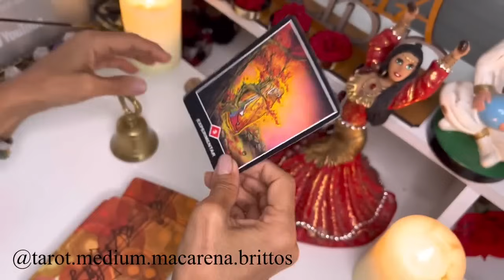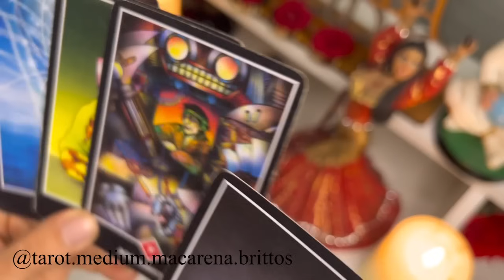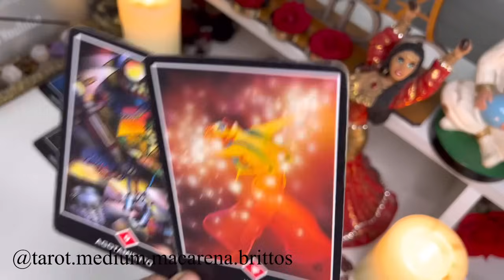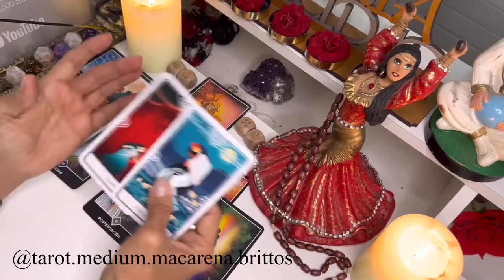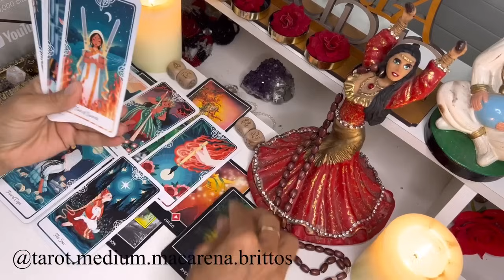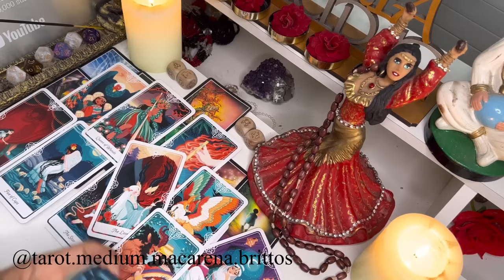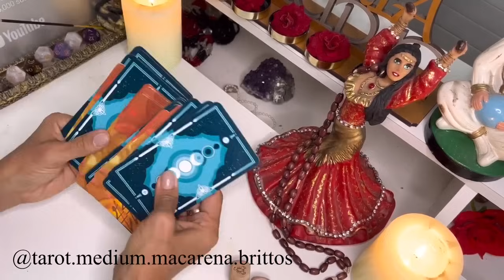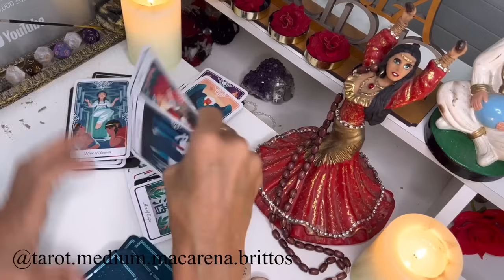SAGITARIO 💃ALGUIEN te HACE una PROPUESTA 😱🌹MIRA DE que SE TRATA 🤩 y ALGO MÁS 💰| MARZO 2024 🔮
Macarena